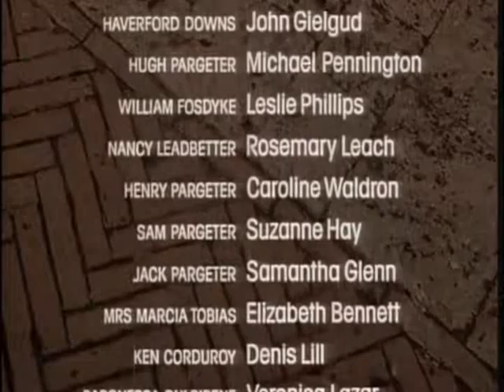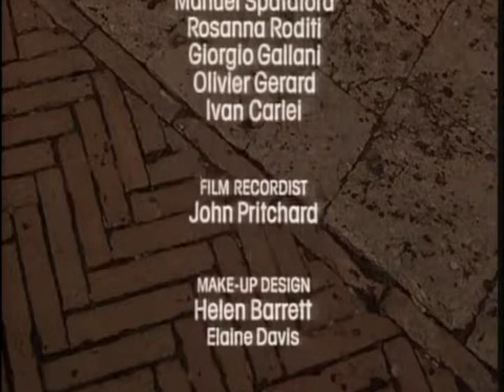Summer's Lease theme tune (1989)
The theme tune from the leisurely and unusual TV mystery drama Summer's Lease from 1989, which starred Susan Fleetwood, John Gielgud and Leslie Phillips.